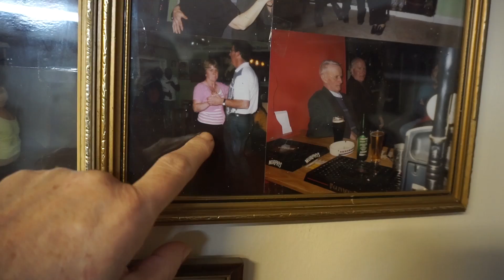Ronan Kelly's Ireland: Good Neighbours in Abbeyshrule, Co. Longford